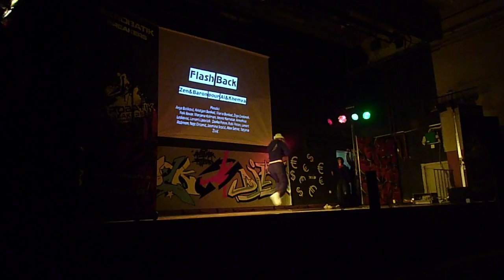Akrobatik Breakers - Šov leta 2008, 19.12. (Flash back)